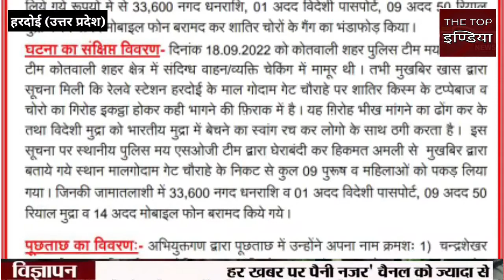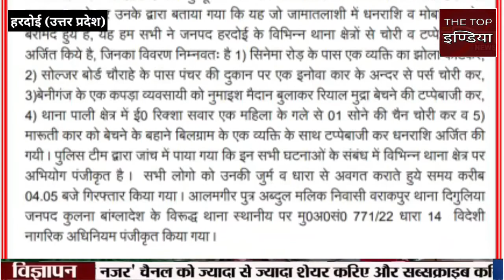hardoi भीख मांगकर तो, कभी कूड़ा बीनने की आड़ में, घटनाओं को देते घुसपैठिये बंग्लादेशी अंजाम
बांग्लादेशी गैंग के नौ बदमाशों को पुलिस ने दबोचा, 3 महिलाएं भी शामिल, बांग्लादेशी पासपोर्ट किया जब्त
संवाददाता फारूक क़ुरैशी

हरदोई: पुलिस ने बांग्लादेशी घुसपैठियों के टप्पेबाज गिरोह के नौ बदमाशों को गिरफ्तार किया है। इनमे तीन महिलाएं भी शामिल है। गिरफ्तार किये गए एक बदमाश के पास बांग्लादेशी पासपोर्ट भी मिला है।

पकड़े गए बदमाश मुरादाबाद, मेरठ,आगरा के पते पर रहते थे और पूरे प्रदेश में टप्पेबाजी, चोरी और लूटपाट की घटनाओं को अंजाम देते थे। पकड़े गए बदमाशों के पास से 14 मोबाइल, 36 हजार रुपये और विदेशी मुद्रा रियाल भी बरामद हुए हैं।

एसपी राजेश द्विवेदी ने प्रेस वार्ता में बताया कि पिछले कुछ दिनों से शहर और ग्रामीण क्षेत्रों में टप्पेबाजी की घटनाएं हो रहीं थी जिस पर पुलिस की नजर थी। इस गैंग को पकड़ने के लिए कोतवाली शहर पुलिस के साथ ही एसओजी टीम को लगाया गया था,

रविवार की रात मुखबिर से सूचना मिली कि रेलवे स्टेशन हरदोई के माल गोदाम गेट चौराहे पर टप्पेबाज और चोरों का शातिर गिरोह इकट्ठा होकर भागने की फ़िराक में है। पुलिस ने घेराबंदी कर बांग्लादेशी घुसपैठियों समेत नौ लोगों को गिरफ्तार कर पूरे गैंग का राजफाश कर दिया है।

पुलिस अधीक्षक ने बताया कि बांग्लादेश के कुलना जिले के वराकपुर थाना दिगुलिया निवासी आलमगीर के पास बांग्लादेश का पासपोर्ट भी मिला है। उसकी बहन अफरोजा को भी गिरफ्तार किया गया है।

साथ ही बांग्लादेश के मदारीपुर थाना सीपचार, सीलापुर निवासी व वर्तमान में सीलमपुर दिल्ली में रहने वाले मोहम्मद शाह आलम के साथ ही मेरठ के किठौर थाना क्षेत्र के गोविंदपुर के चंद्रशेखर, आगरा की रघुवीर बिहार कालोनी के मोहम्मद खैरूल, निली पत्नी शाहिद अली, मथुरा के जमुनापार थाना क्षेत्र के लोहवन के मोहम्मद मिंटू और उसकी पत्नी हामिदा के साथ ही एक किशोरी को गिरफ्तार किया है।

गिरफ्तार तीनों बांग्लादेशी करीब 15 साल से भारत में ही रह रहे थे
पुलिस ने बताया गिरफ्तार तीनों बांग्लादेशी करीब 15 साल से भारत में ही रह रहे थे और अपने गैंग के अन्य साथियों के साथ पूरे प्रदेश में टप्पेबाजी, चोरी और मौका पाकर लूटपाट करते। इनके गैंग में महिलाओं के साथ बच्चे भी शामिल रहते।

यह गैंग कभी  भीख मांगकर तो कभी कूड़ा बीनने की आड़ में घटनाओं को अंजाम देते थे और अभी हाल में ही शहर में तीन घटनाओं के साथ ही पाली और बिलग्राम में भी इन लोगों ने ही टप्पेबाजी की थी।

गिरफ्तार किये गए तीन बदमाशों की बांग्लादेशी होने की पुष्टि हो गई है, बाकी अन्य बदमाशों के भी बांग्लादेश से तार जुड़े हैं इस संभावना से इंकार नहीं किया जा सकता हो सकता है